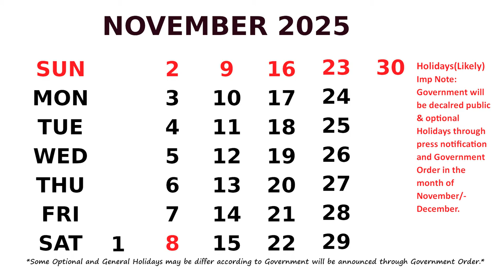November Calendar 2025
Calendar November 2025 with Holidays.  *Some
Optional and General Holidays may be change
according to Government will be announced through
Government Order.*Likely in the month of
November/December.
Festival List of this month is :
Nov 20   Naraka Chaturdashi, Deepavali
Nov 5   Kartika Purnima
Nov 5    Gurunanak Birthday